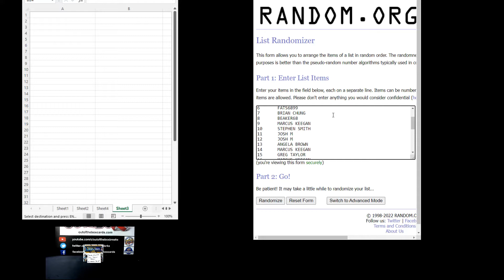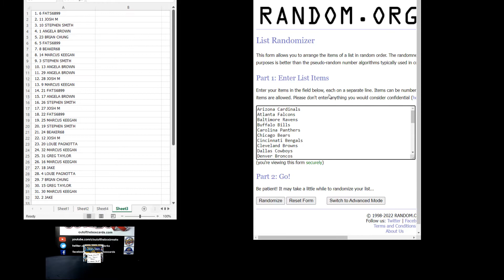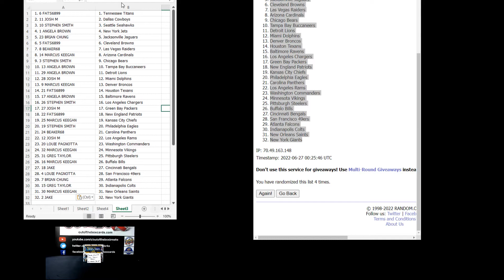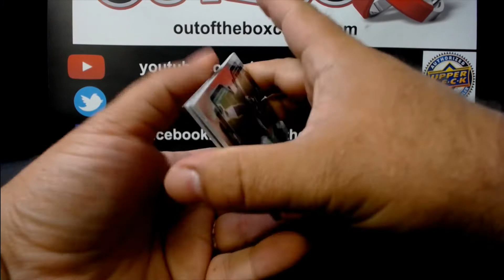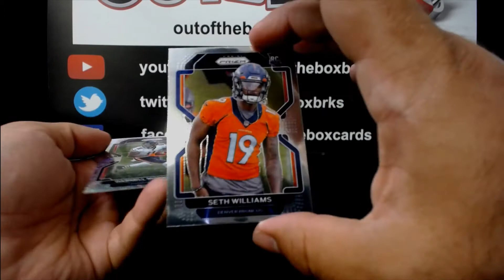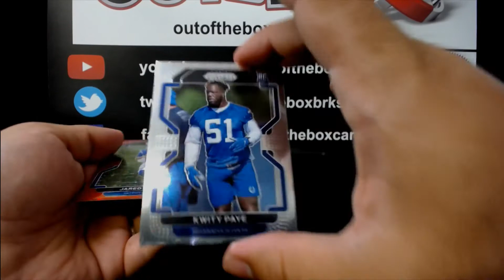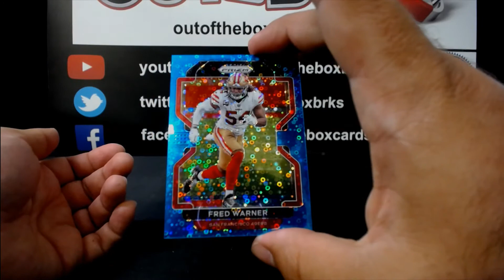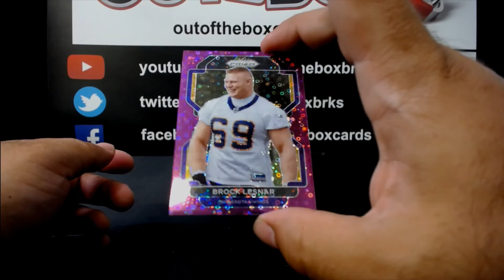Out Of The Box Group Break #11,447- 2021 PANINI PRIZM FOOTBALL NO HUDDLE H2 (SINGLE BOX) Double-Up